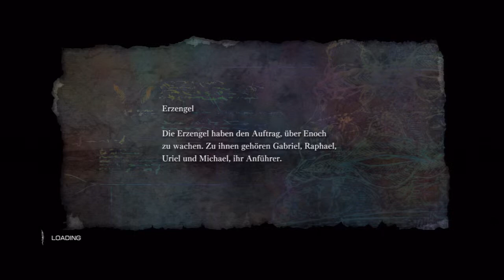Let's Test El Shaddai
Ja - viel gibts zu dem Spiel wohl nicht wirklich zu sagen... meins ist es aufjedenfall nicht :D

Developer  Ignition Entertainment
Publisher      Ignition Entertainment

Platform
PlayStation 3
Xbox 360

Erscheinungsdatum

Genre  Action